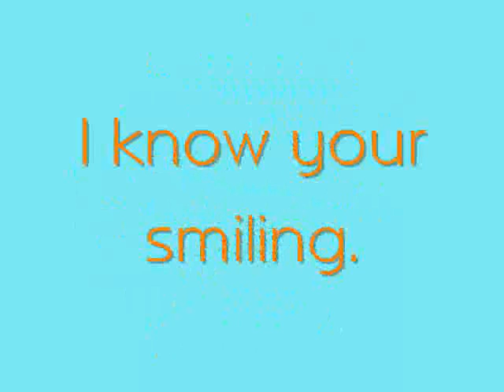Bank Robber Joke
The Bank Robber joke